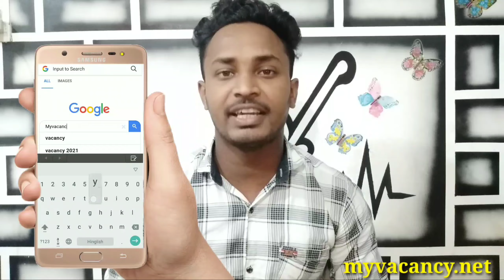छत्तीसगढ़ का लोकप्रिय गीत | सबके दिलमें राज करने वाला गीत | best cg song | chhattisgarhi geet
नौकरी की तैयारी कर रहे छ.ग. वालों के लिए सबसे बढि़या वेबसाईट  है

यह एकमात्र  भरोसेमंद वेबसाईट है जिसमें सिर्फ  और सिर्फ छत्तीसगढ़ के सभी सरकारी विभागों की रिक्त पदों की वेकेंसी निकलने से लेकर भर्ती होने तक की सभी जानकारी pdf के साथ तुरंत दी जाती है ।

सभी प्रकार के पदों की वेकेंसी, दावा आपत्ति, मेरिट लिस्ट, परीक्षा, रिजल्ट,  चयन सूची एवं प्रतीक्षा सूची की जानकारी समय पर दी जाती है

इस वेबसाईट MyVacancy.net को गूगल में रोज सर्च कर सकते हैं
whatsapp और facebook ग्रूप में जुड़ने से तुरंत अपडेट मिल जायेगा

सभी इस वेबसाईट का फायदा उठायें

2